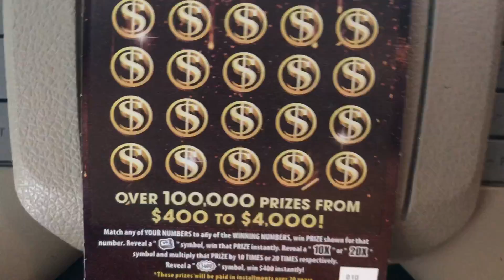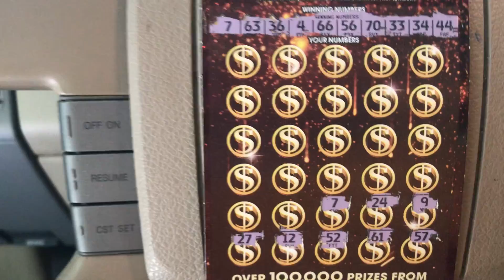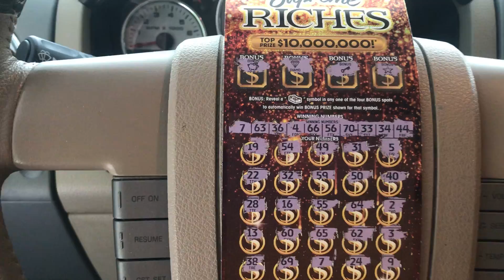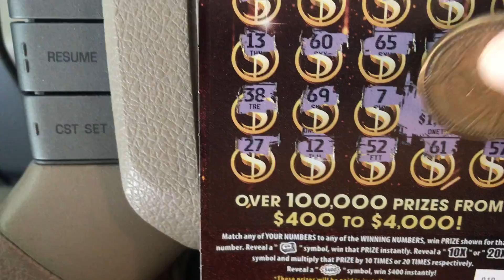SUPREME WEEKEND DING DING DING